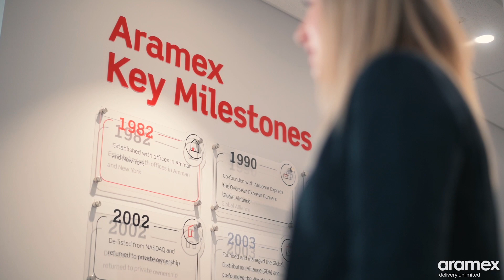Being part of the Aramex Sales Team | TEAM SHOWCASE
Get an in-depth view of what it’s like to be part of the Aramex Sales Team.

We enjoyed the opportunity to interview the Sales Executive Team and hear about their experience. The passion, drive and energy with which they approach their work is tangible.